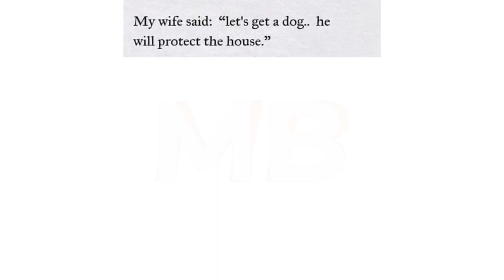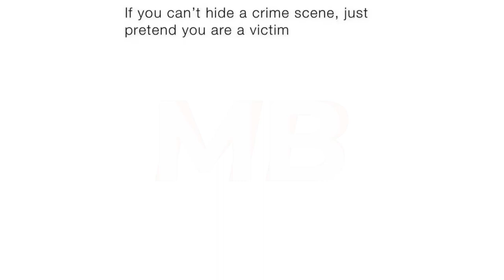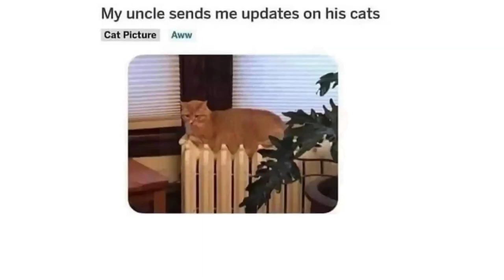Just Some Random Memes | #149 + #150 | December | Funny | Comedy